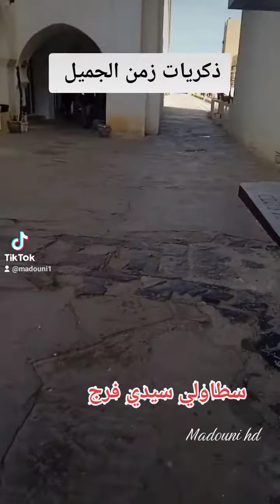ذكرياتي الزمن الجميل